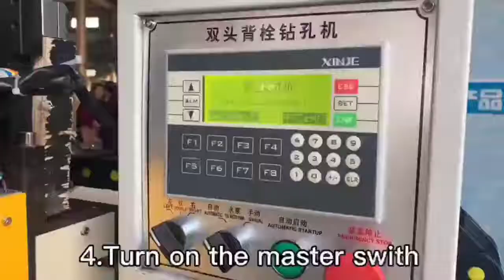Desktop stone dry hanging drilling machine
This is a working platform type of stone drilling equipment, which is necessary equipment for stone dry hanging processing. We manufacture stone cutting machines, curbstone cutting machines, and polishing machines. We export our machine through our foreign trade company. We will talk about the price of the machine which you are interested in.